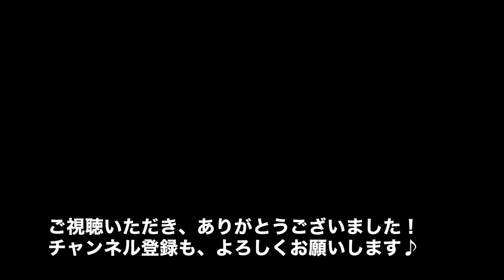初・雪あそび！その２！Labrador puppy94days old♪ラブラドールレトリーバーの子犬・生後94日目・イエロー♀子犬♫ピンちゃん&ブラック♀ドリちゃんです。雪は楽しいね！